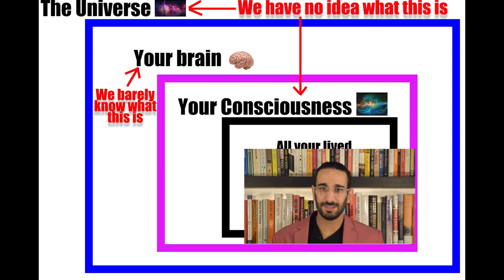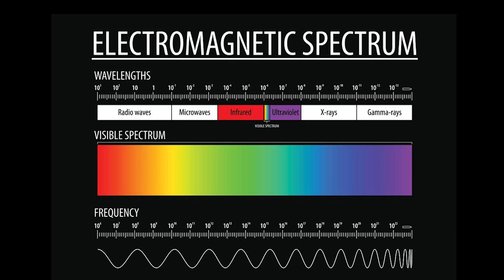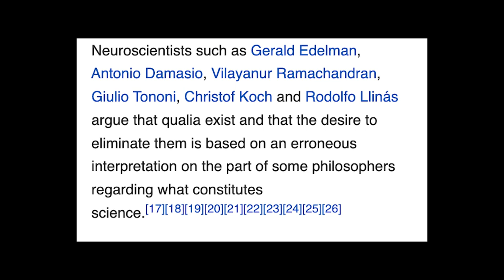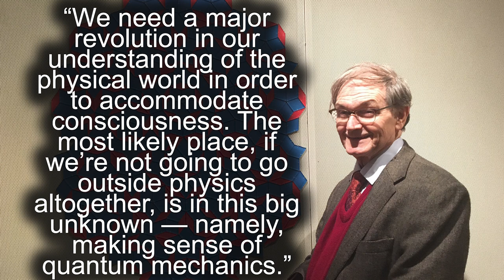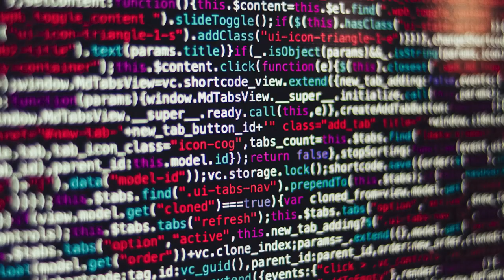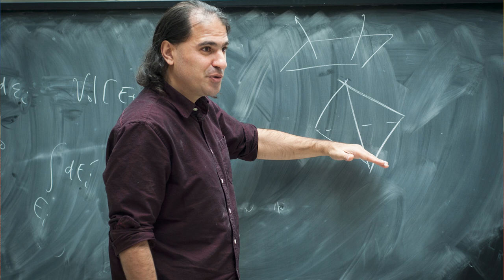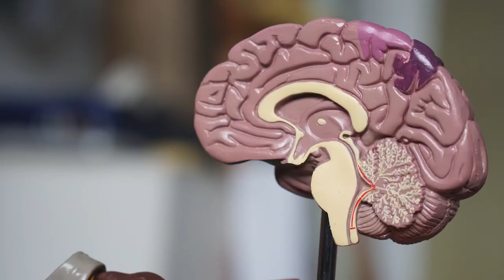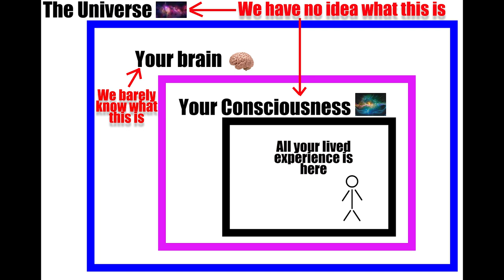Science Does Not Know What Reality Is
Two of the most inextricable questions in science are the following:

1. What is consciousness?
2. What is the universe?
Currently, science has no known hypothesis that would definitively answer these questions. Even though it might seem like current methods can eventually answer these questions, it remains speculation whether that is true. All attempts to understand these two domains have raised more questions than answers.